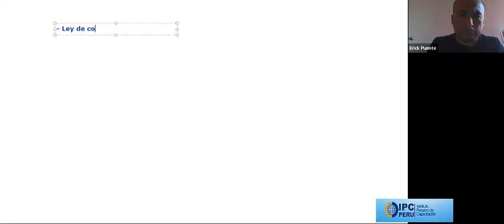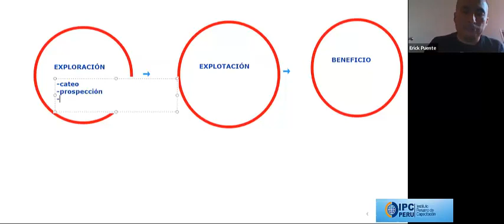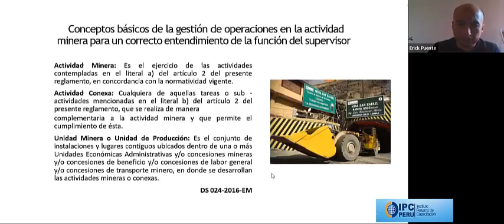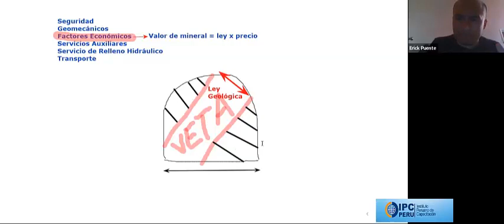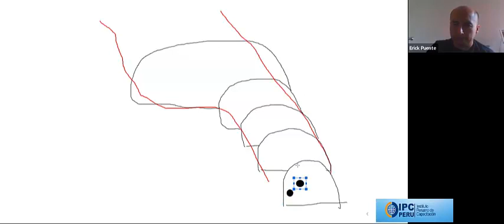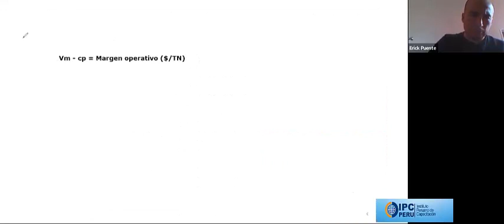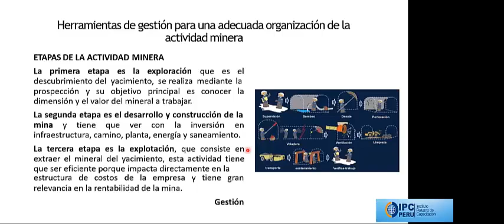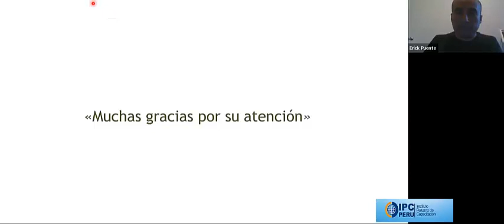LECCIÓN PLANFICACION Y ORGANIZACION EN MINERIA